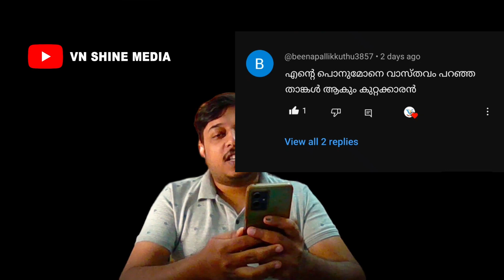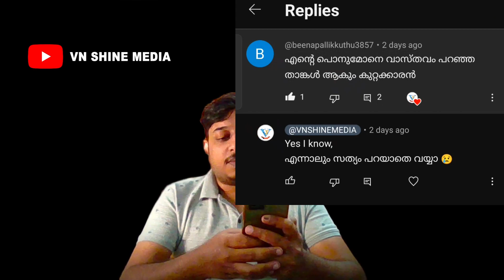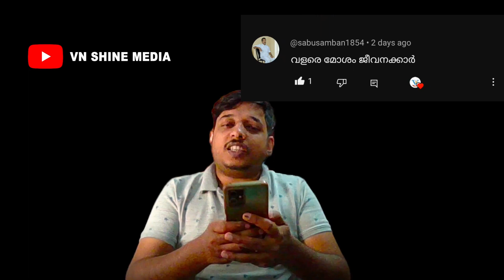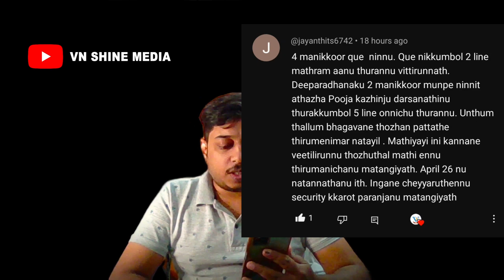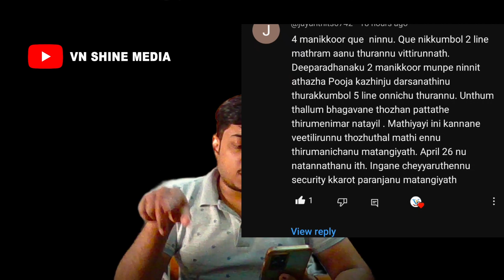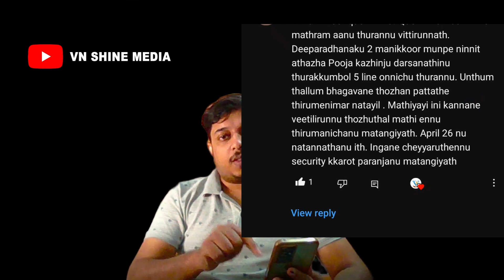ദേവസ്വം പ്രശ്നത്തിൽ വിഡിയോയിൽ എനിക്ക് വന്ന കോമെന്റ്സ്നുള്ള മറുപടി ‼️Reply from people